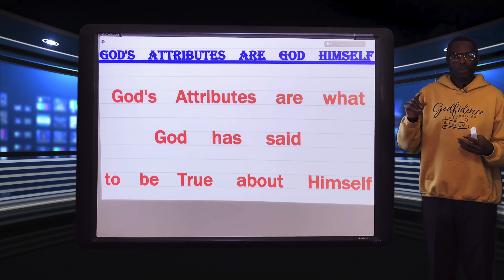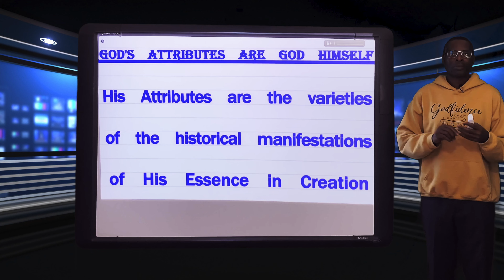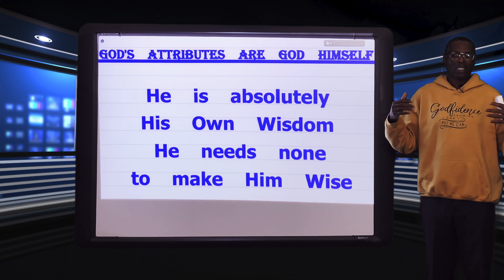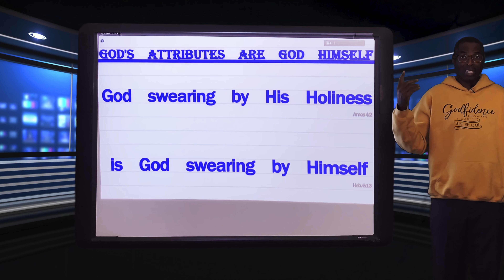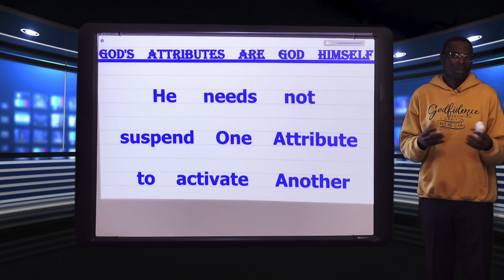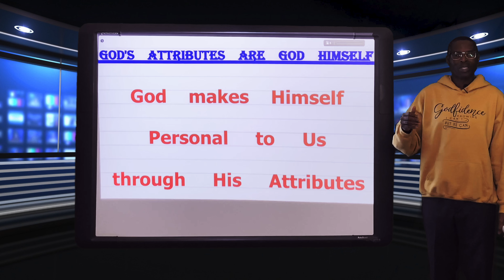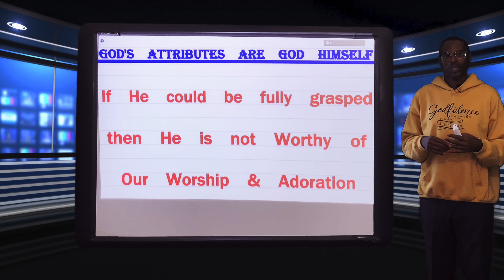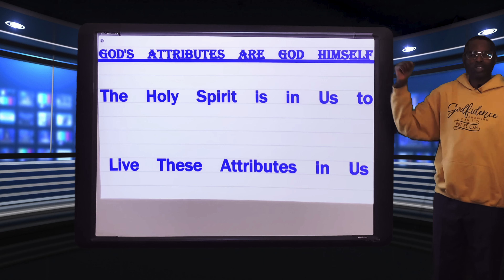God's Attributes are God Himself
Work cited: A.W Tozer - Knowledge of The Holy One